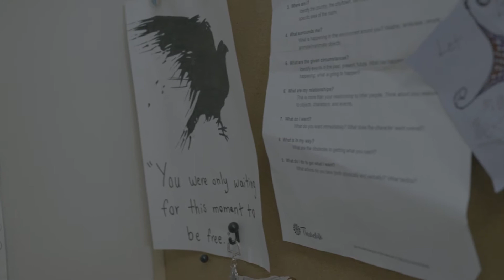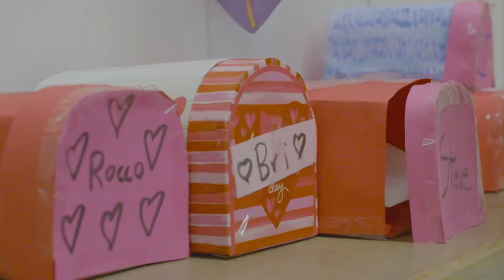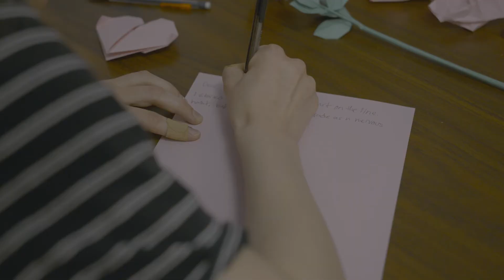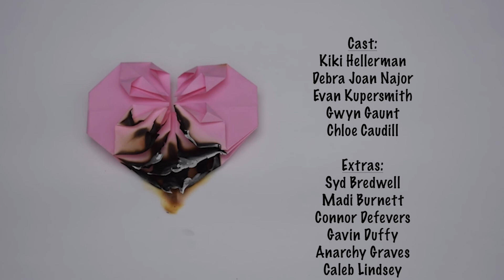Flammable Paper Hearts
Capstone short film spring 2022